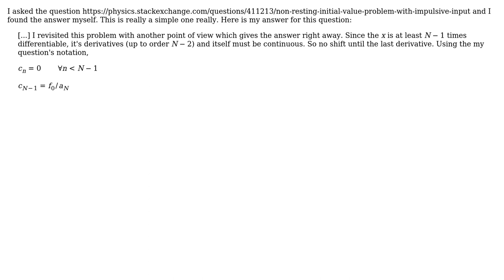Engineering: impulse input and discontinuity in initial condition after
With thanks & praise to God, and with thanks to the many people who have made this project possible! You are responsible for your own actions.